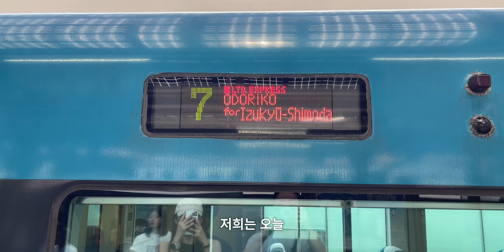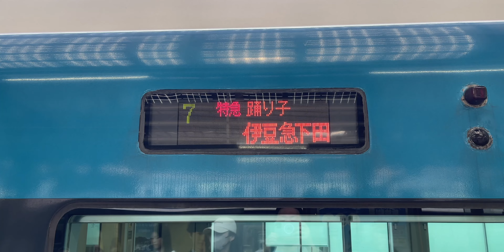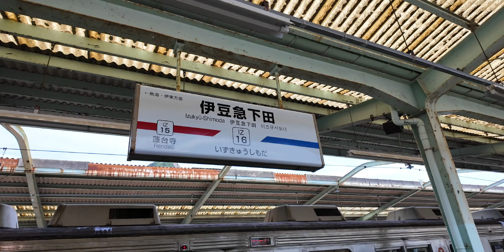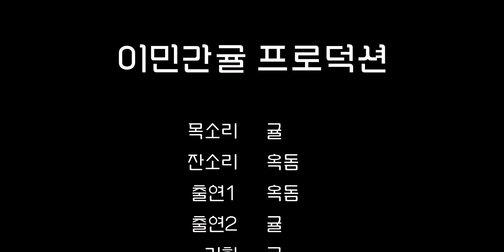해안 철로에서 즐기는, 도쿄역 에키벤 도시락 🍱 | 도쿄 맛집 여행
안녕하세요! 이민간귤입니다🍊🐟
🚈오늘은 도쿄역에서 에키벤을 사서 절경을 감상하며 먹어 보도록 하겠습니다🍱
함께 보시죠!

※입맛에는 개인차이, 경험차이가 있을 수 있습니다.
※모든 영상에는 저의 뇌피셜이 다분히 포함되어 있습니다.